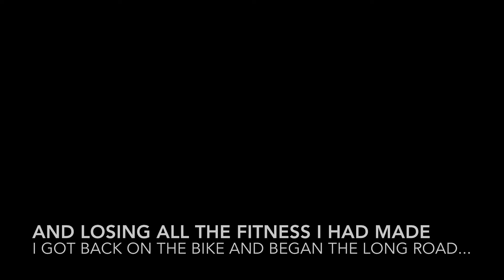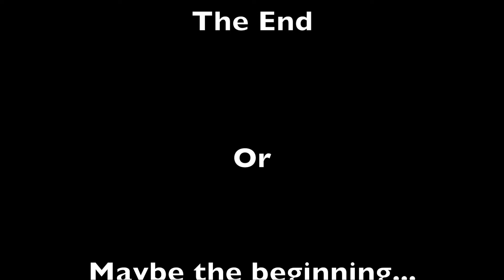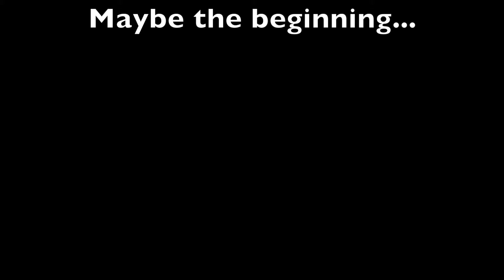First ride in 10 weeks! 4th May 2014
After ten weeks of being sick, I decided to kick off again with a rather short low intensity 27 Kilometer ride. My dad caught up with me on my return leg in the Defender to film me through the windscreen with his iPhone 5.